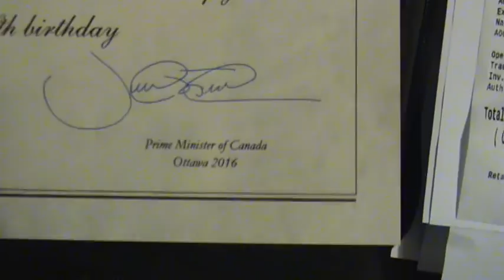Grandma Susan Got WHAT in the mail??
Another update about our life